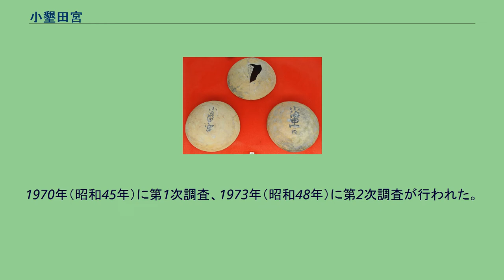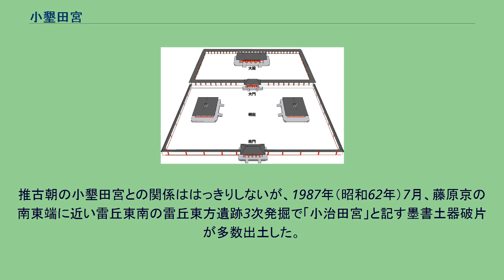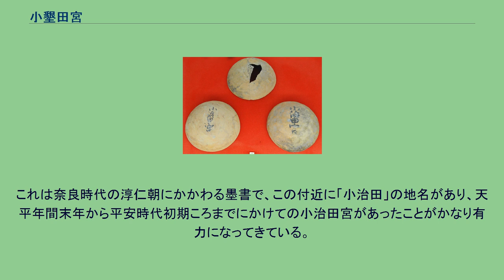小墾田宮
小墾田宮見取図 小墾田宮（おはりだのみや）は、飛鳥時代の推古朝および奈良時代の淳仁朝・称徳朝の宮殿。
「小治田宮」とも書く。
近年の発掘調査から、奈良県明日香村の雷丘周辺にあった可能性が高くなっている。
日本書紀によると603年（推古11年）、豊浦宮（とゆらのみや）で即位した推古女帝は新宮として小墾田宮を造営しここに居を移したという。
国家権力の中心地として築造し、遷宮したと考えられる。
第1回遣隋使に、政治が未開状態だと隋文帝に改革を訓令された失敗から、政治改革を実現し、その後に第2回遣隋使と、それによる隋使の来訪と歓待を意識した宮の新造だと指摘されている。
その後女帝が崩御するまでの間に、蘇我氏、聖徳太子らを中心として、603年（推古11年冠位十二階の制定、604年十七条憲法の制定、607年（推古15年）第2回遣隋使派遣などの重要施策がこの宮で行われた。
日本書紀の記述からこの宮の構造は、南に「南門」を構えその北に諸大夫の勤する「庁」が並ぶ「朝庭」が広がり、そのさらに北の大門を入ると女帝の住まう「大殿」が営まれていたことが推定される。
これは後代の宮城において、朝堂院と大極殿および内裏に発展するものの原型と思われる。
608年推古16年隋煬帝勅使裴世清を迎えて、朝庭で隋国書の宣読と国書と国進物の進上儀式が行われた。
数日後に宮で隋使饗宴が開催された（『日本書記』推古天皇16年4月-8月条）。
小墾田宮の所在地については奈良県高市郡明日香村豊浦（とようら）に「古宮」という小字名があることから、以前より有力地とされていた。
1970年（昭和45年）に第1次調査、1973年（昭和48年）に第2次調査が行われた。
その発掘調査では宮殿跡は見つからなかったが、7世紀初頭の掘立柱建物群、庭園・大溝などの遺構が見つかった。
その後、淳仁・称徳朝の小治田宮が発見され（後述）、さらに1986年（昭和61年）6月に雷丘南麓の雷内畑遺跡（いかづちうちばたいせき）で、6世紀末から7世紀初めの苑池と石敷の一部分が発見され、これが推古朝の小墾田宮の比定候補地として注目されるようになり、この遺跡を「小墾田宮推定地」と呼ぶことが少なくない。
雷丘東方遺跡出土 「小治田宮」墨書銘土器明日香村埋蔵文化財展示室展示。
淳仁・称徳朝にあっては、両天皇の行宮として営まれた。
760年（天平宝字4年）に淳仁天皇は播磨国など4か国の糒を小治田宮に蓄えさせ、同宮への行幸が実施された。
天皇は翌年1月に平城宮に戻るものの、内裏には入らず武部（兵部省）曹司を御在所とした上、同年秋には保良宮に再度行幸していることから、当時実施されていた平城宮の改築工事と関連していると考えられている。
推古朝の小墾田宮との関係ははっきりしないが、1987年（昭和62年）7月、藤原京の南東端に近い雷丘東南の雷丘東方遺跡3次発掘で「小治田宮」と記す墨書土器破片が多数出土した。
これは奈良時代の淳仁朝にかかわる墨書で、この付近に「小治田」の地名があり、天平年間末年から平安時代初期ころまでにかけての小治田宮があったことがかなり有力になってきている。